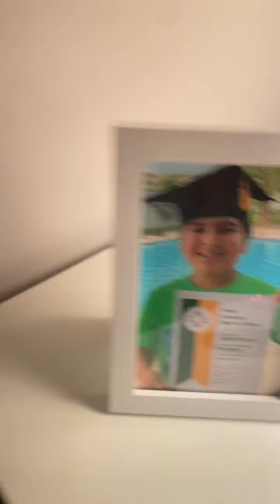Espero que le guste mi video le sirvan a todos